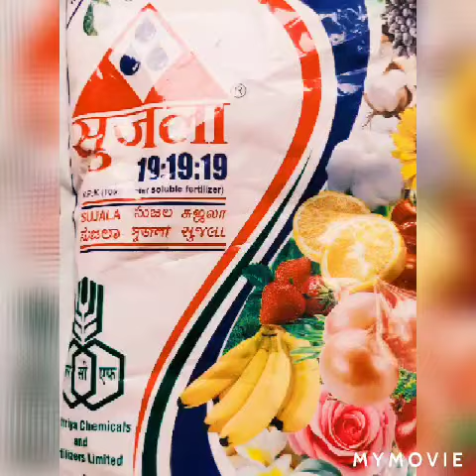GACHER KHABAR গাছের খাবার npk 19 19 19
Npk nem oil chaku sprayer and garden gold